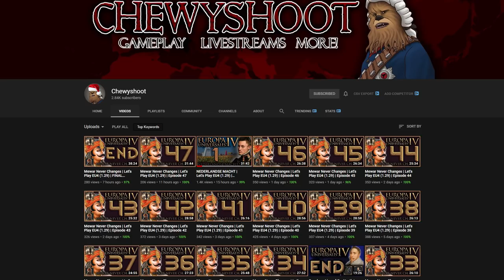Nobody Expects...! Let's Play EU4 as Spain - 1.29! Part 1!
Paradox please release 1.30 so I have more things to do!

If you've never played EU4, it's a humongous grand strategy game, where the world is divided into tons of countries, almost all with unique abilities and strategies! With super complicated mechanics and endless ways to play each country, the conquering never stops, with Quarbit's Europa!

Hey! I've got some cool videos for you to watch! I mean, it's a free country, do what you want.